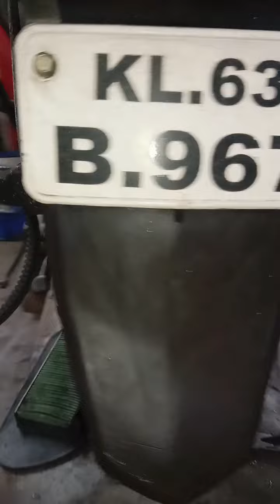KL63B967(04/07/2023) General Service, Oil leak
Hai friend's

ഈ ആശയം
നല്ലതാണ് എന്ന് നിങ്ങൾക്ക് തോന്നുന്നുണ്ടെങ്കിൽ
 താങ്കളുടെ അഭിപ്രായം

1999 ൽ  മെക്കാനിക്കായി ഈ ഫീൽഡിൽ പ്രവർത്തനം ആരംഭിച്ച വ്യക്തിയാണ് Mr. Sijo.  ഹീറോ ഹോണ്ട ഒരു കമ്പനിയായിരുന്ന കാലത്ത് പ്രക്ടീസ് ചെയ്തിരുന്നതിനാൽ ഇപ്പോഴും ഹീറോ കമ്പനിയുടേയും ഹോണ്ട കമ്പനിയുടേയും വണ്ടികൾ സർവീസും റിപ്പയറിങ്ങും ചെയ്ത് വരുന്നു
    2014 ജനുവരി 6 ന് MASS MOTORS എന്ന പേരിൽ സ്വന്തം സ്ഥാപനം ആരംഭിച്ച് പ്രവർത്തിച്ചു വരുന്നു